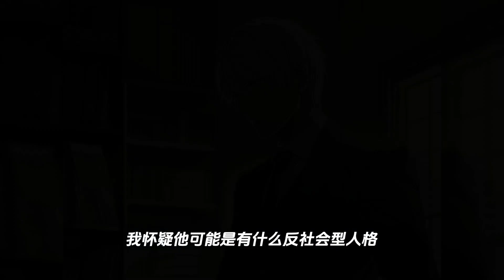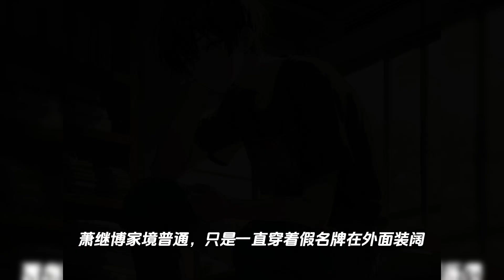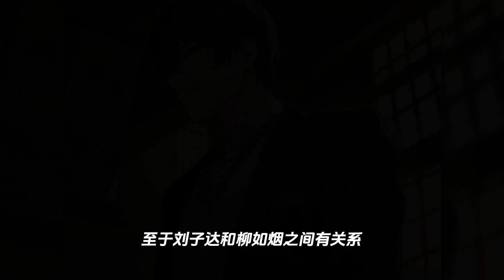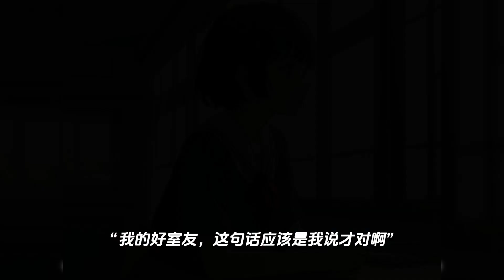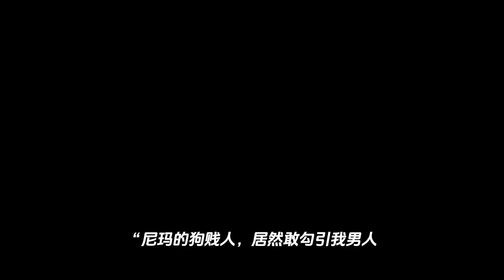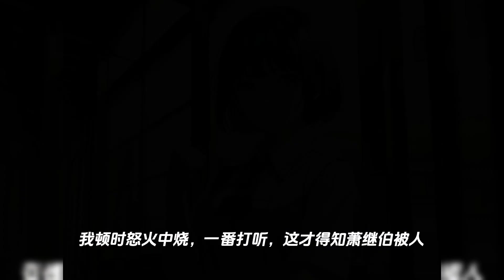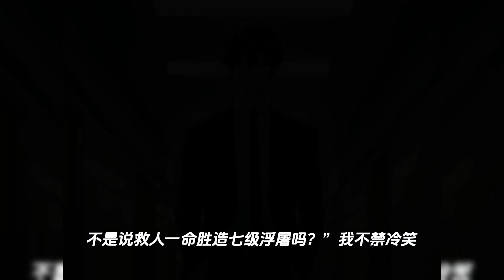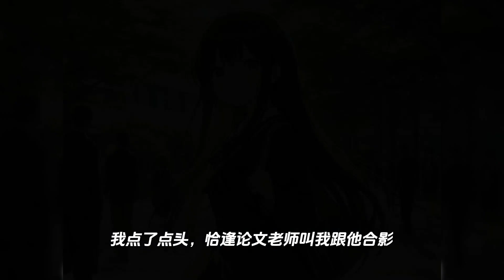柳如烟对我室友不好，他天天跟我抱怨。我建议他分手，转头他就把这话告诉了柳如烟。连我兄弟都说了：“你对我一点都不好，还不嫌弃你。”柳如烟大怒，借着一天夜晚，在江边拿着棒球棍埋伏打昏了我!